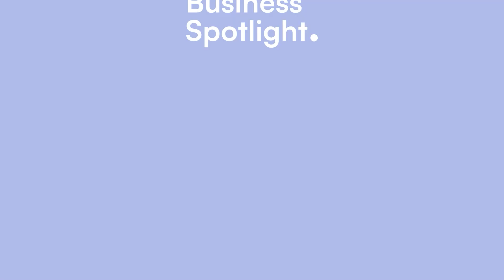THE STRATEGIES BEHIND CREATING CONTENT THAT DRIVES SUCCESS | Gillan Williams | Business Spotlight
In this episode of the Spotlight Business Podcast, we welcome Gillan Williams, award-winning film Director and Founder of Clarity Video. With decades of experience in film, publishing, marketing, and brand management, Gillan has delivered video content across a diverse range of industries including finance, travel, hospitality, automotive, and more. Tune in as we discuss how Clarity Video delivers tailored video content solutions for SMEs and corporate clients, and the strategies behind creating impactful video content that drives business success.

You can get in touch with Gillan Williams here on LinkedIn